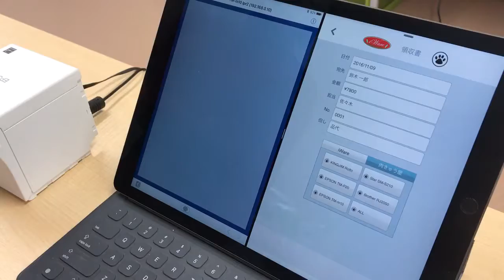PrintAssistでFileMaker Goから印刷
Bluetooth/Wi-Fiプリンターに簡単に印刷できます。